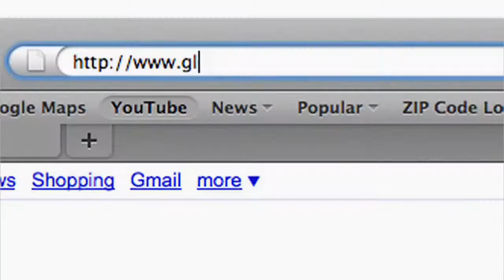Суд в защиту победителей DV-2020🗽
Cудья Мехта, на днях примет решение о судьбе победителей Лотереи Грин Кард DV-2020.

В Исковом заявлении, которое было подано 21 сентября 2020, было упомянуто, что правительство с 4 сентября удалось выдать 1 009 виз DV, в результате чего общее число виз, выданных до сих пор в 2020 финансовом году, составило чуть более 12 600.

Сделайте закладку📌пригодится.
Поделитесь этой информацией с друзьями ↗️
🎯Нужна визоваяпомощь для переезда в США(визы, иммиграция, смена статуса), пишите в личку✒️.